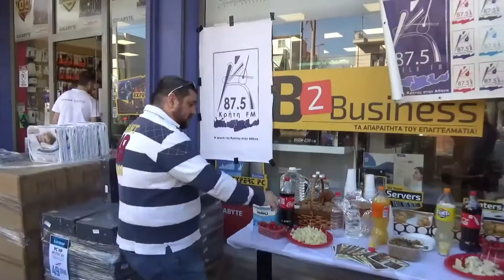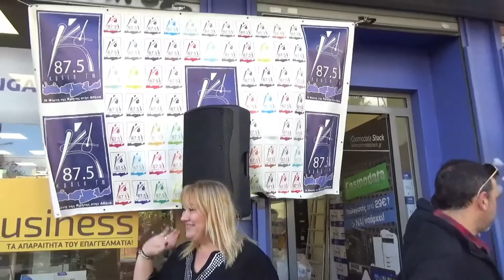Νο2.- COSMO DATA Με Λυρα ενα εκτακτο παρεακι ΛΥΡΑ ΓΑΜΠΙΕΡΑΚΗΣ ΖΑΧΑΡΙΟΥΔΑΚΗ Ηλεκτρονικοι Υπολογιστες